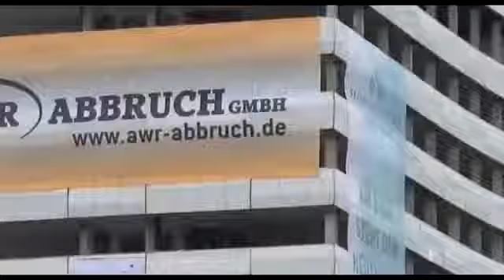Abbruch Bonn Zentrum in Deutschland 19.03.2017 Снос Bonn Center (Бонн центр) видео Германи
В Германии снесли знаменитый Bonn-center, В Германии демонтировали знаменитый Bonn-center, демонтаж Bonn-center в Германии.

Built in 1968/69, the 60 meter tall Bonn-Center once was the pride and joy of germanys former capital Bonn. Located vis-à-vis to the seat of government, .

Sprengung vom Bonn-Center - 19. März 2017.